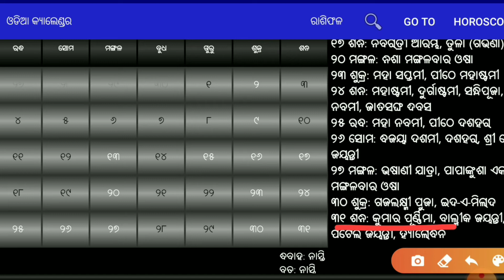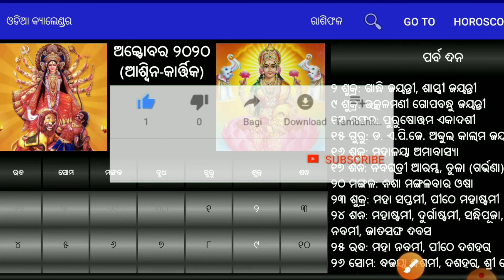ସ୍କୁଲ କଲେଜ ସବୁ ବନ୍ଦ ! Schools And Colleges Will Remains Closed Till 31st October | By G odisha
(ଉପର ଲିଙ୍କରେ Click କରି ଭିଡ଼ିଓ ଦେଖନ୍ତୁ ଆଉ ପ୍ରତିଦିନ ₹50 ରୁ ₹100 ଟଙ୍କା କମାନ୍ତୁ 🖕🖕🖕)

(ଲୁଡୋ ଖେଳି ପଇସା କମେଇବାପାଇଁ ଚାହଁଉଥିଲେ ଉପର ଲିଙ୍କରେ Click କରି ଦେଖନ୍ତୁ 🖕🖕🖕)

ସାଙ୍ଗମାନେ ସବୁ ସରକାରୀ ଓ ବେସରକାରୀ Job ର Notification ଠିକ ସମୟରେ ପାଇବାକୁ ଚାହଁଉଥିଲେ ନିହାତି ଆମ Channel କୁ Subscribe କରି ପାଖରେ ଆସୁଥିବା Bell Icon ରେ Click କରି All Notification କୁ On କରିଦିଅନ୍ତୁ | ଧନ୍ୟବାଦ 🙏